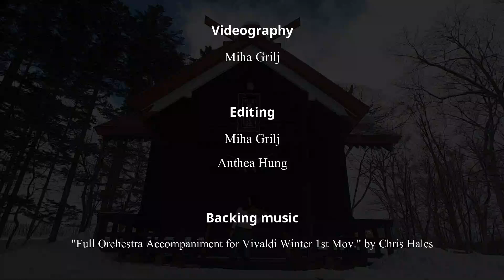Violinist welcomes Niseko Winter Season 2020/2021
Our team member Anthea plays violin live at a local Niseko town shrine near the famous Niseko United resort, performing Vivaldi's famous Four Seasons, "Winter" to usher in a safe and enjoyable winter season 2020/2021.

Credits:
Violinist - Anthea Hung
Videography - Miha Grilj
Background Music - "Full Orchestra Accompaniment for Vivaldi Winter 1st Mov." by Chris Hales, YouTube

Our mission at Hokkaido Ski Club is to inspire and educate people about all things snow-related, especially in Niseko and Hokkaido. for more information about us.